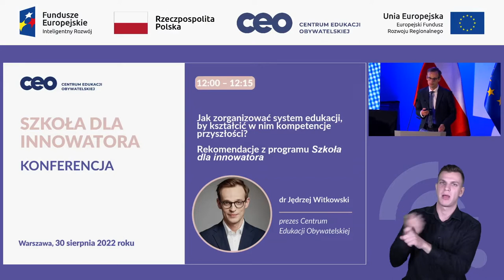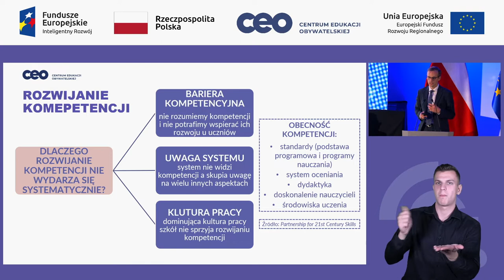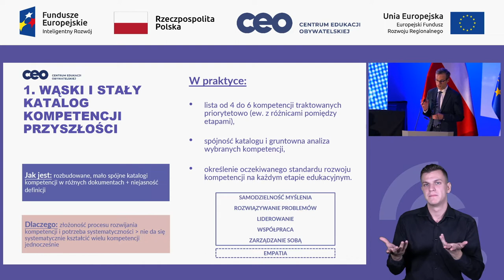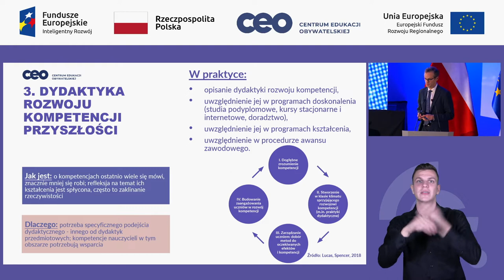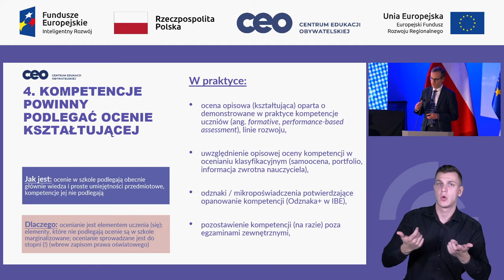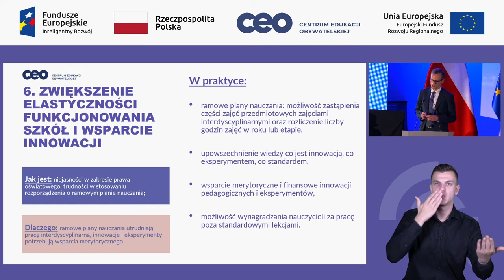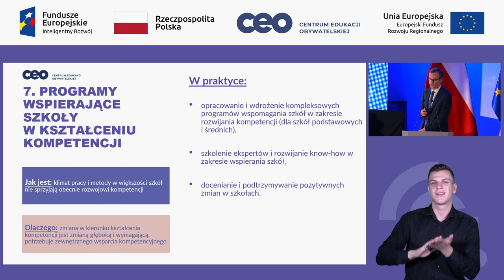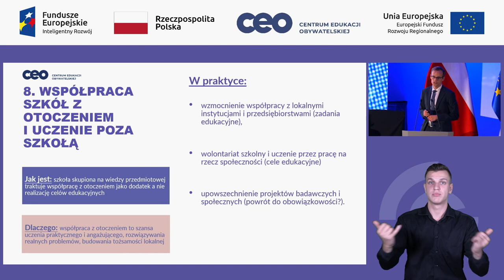Szkoła dla innowatora Wykład Rekomendacje wynikające z programu Szkoła dla innowatora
Rekomendacje wynikające z programu Szkoła dla innowatora
dr Jędrzej Witkowski - prezes Centrum Edukacji Obywatelskiej